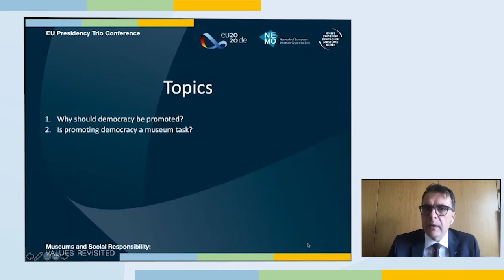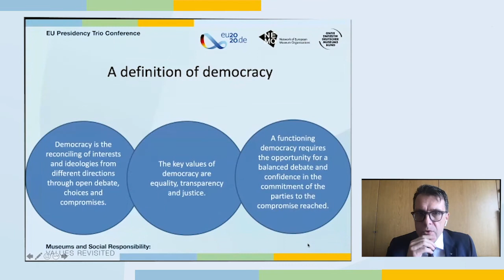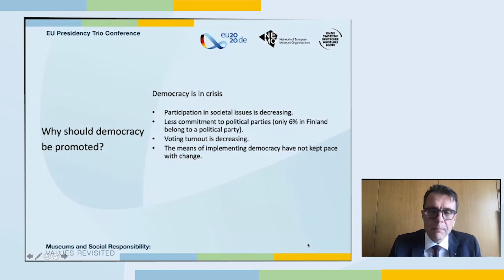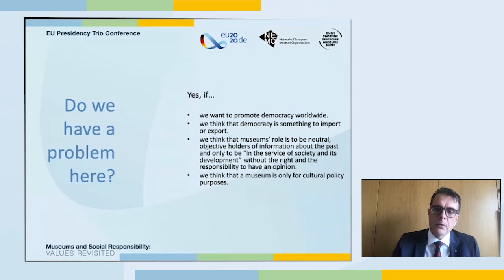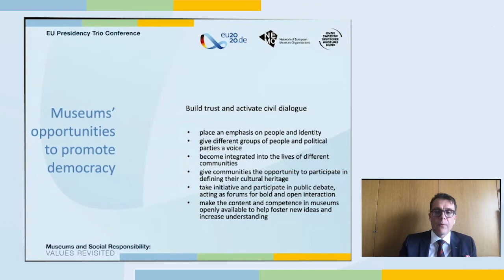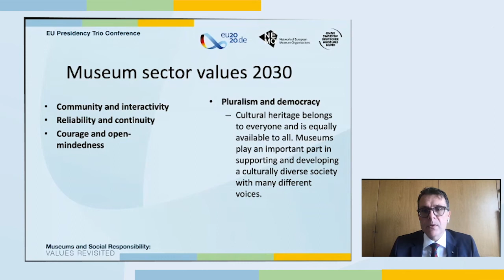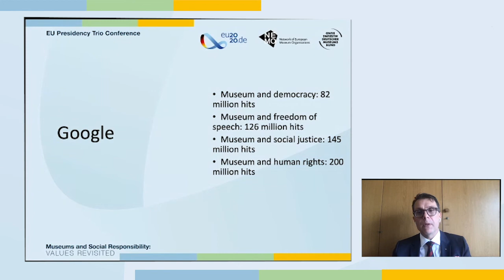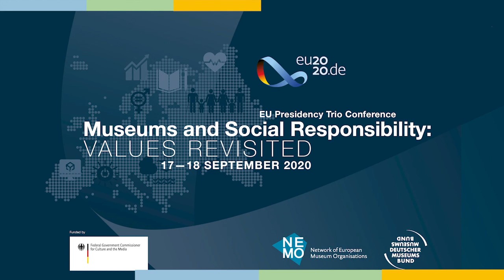Webinar | Museums must promote democracy – What! | EU Presidency Museum Conference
The webinar session "Museums must promote democracy – What!?" was part of the online conference Museums and Social Responsibility - Values revisited. The webinar was facilitated by Kimmo Levä (Finland), Finnish Museums Association.

NEMO and the German Museums Association co-organised the conference within the framework of Germany's presidency of the Council of the European Union.

The conference took place online from 17-18 September 2020 and it focused on what social responsibility means for museums. Through their daily work, museums make a significant contribution to social responsibility by dealing with questions that are connected to social cohesion, social inclusion and social diversity.